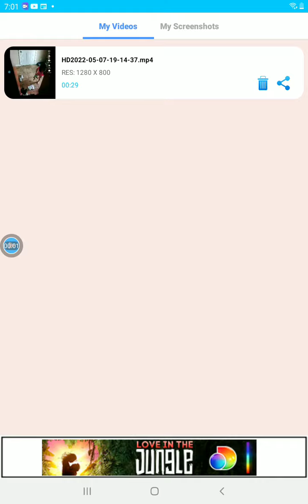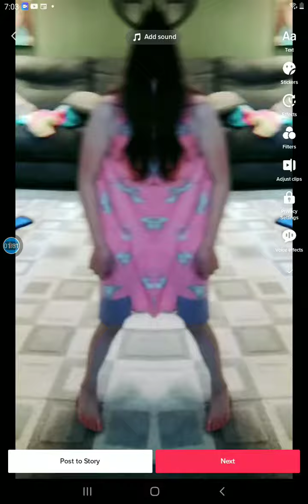taking pet spider Samuel for car ride to grocery store part 1